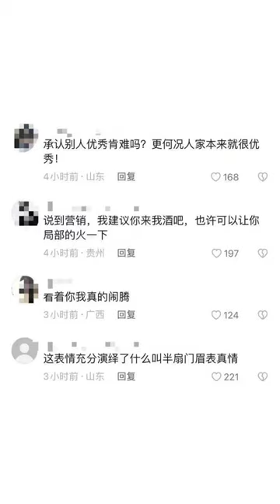斯琴格日乐露面讽刺刀郎 臧天朔去世后她单身至今